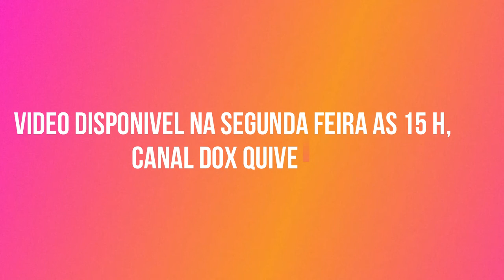MATY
Olá, seja bem vindo ao canal dox quive se voce não é inscrito por favor se inscreva, ativa no sino das notificações para não perder as próximas novidades , veja o video deixe seu comentário, vai ao nosso facebook para acompanhar as novidades que depois são trazidas para aqui no youtube.